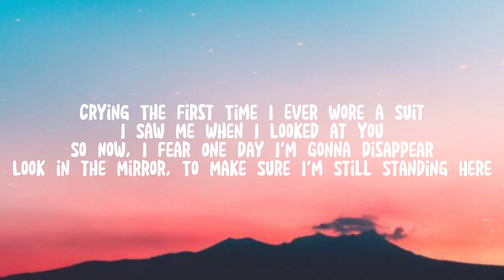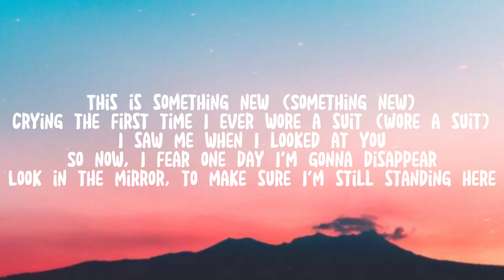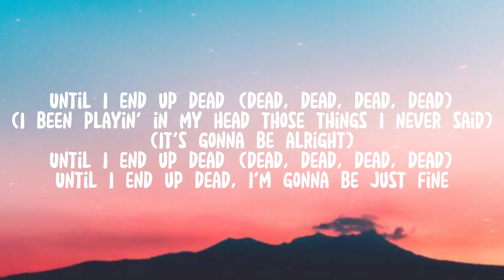Dream - Until I End Up Dead (Lyrics)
Lyrics:
I Got Blindsided, Couldn't See it in the Slightest
That Path You Walked Was The Same as Mine is
Hard to Believe, Man, Tell Me You're Lyin'
Uh-uh-uh (Uh-uh-uh)
This is Something New
Crying The First Time I Ever Wore a Suit
I Saw Me When I Looked at You
So Now, I Fear One Day I'm Gonna Disappear
Look in the Mirror, To Make Sure I'm Still Standing Here
I Been Playin' in my Head Those Things I Never Said
Like, Like Existential Dread
But I'm Not Stayin' in my Mind, I'm Livin' Like You Said
It's Gonna Be Alright Until I End Up Dead
(Dead, dead, dead, dead)
Until I End Up Dead (Dead, dead, dead, dead)
Until I End Up-
Blindsided, So Strong Why Would You Hide It?
It's in Your Bones, Man, You Had to Fight It
Came Out of Nowhere, Now Pigs Are Flying
Mm-mm-mm (Mm-mm-mm)
This is Something New (Something New)
Crying The First Time I Ever Wore a Suit (Wore a Suit)
Until I End Up Dead, I'm Gonna Be Just Fine